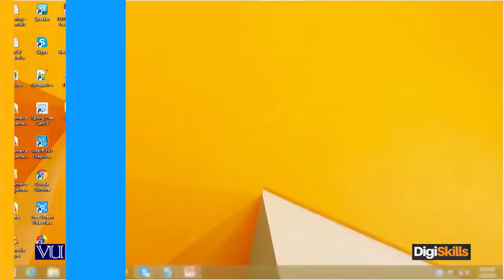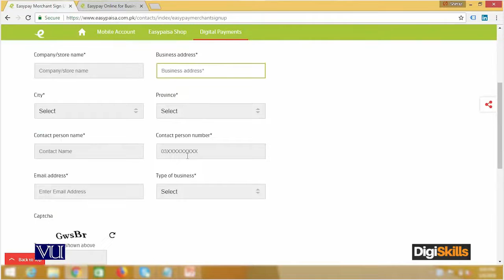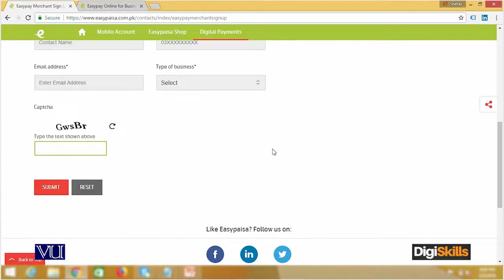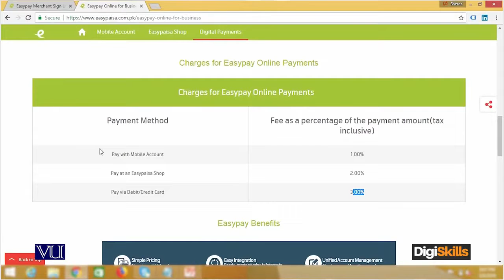124 E Commerce How to Open EasyPaisa Merchant Account ¦ DigiSkills Pakistan